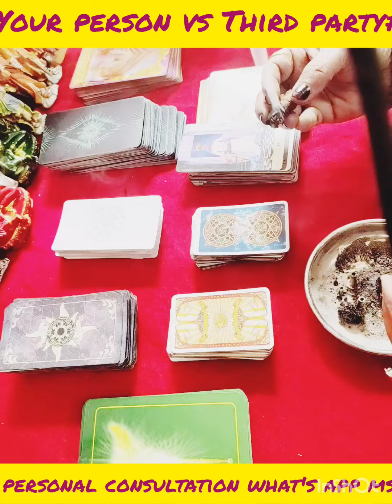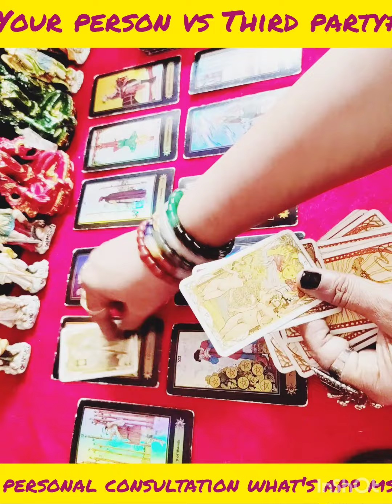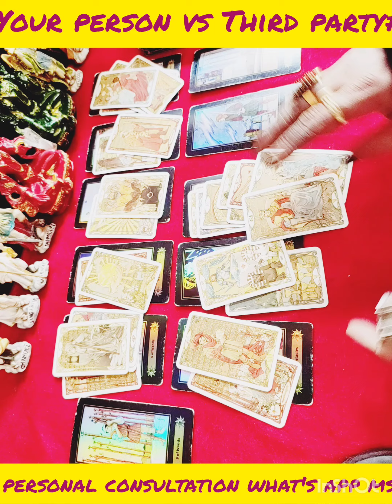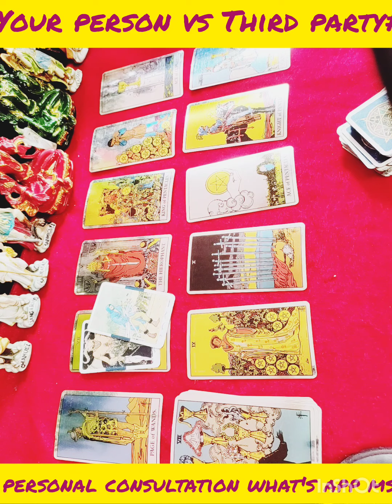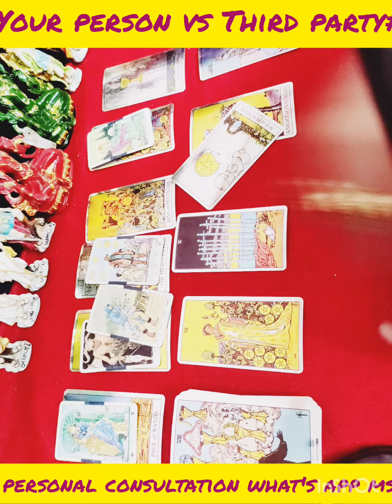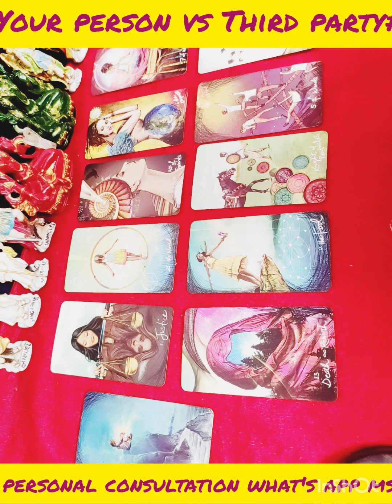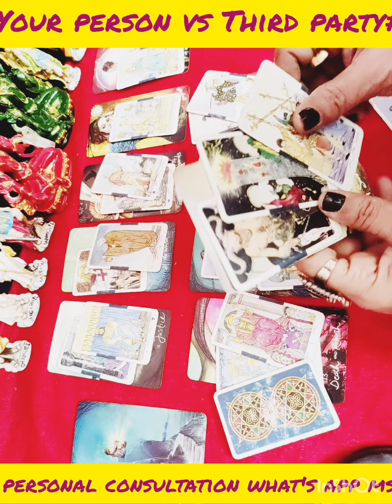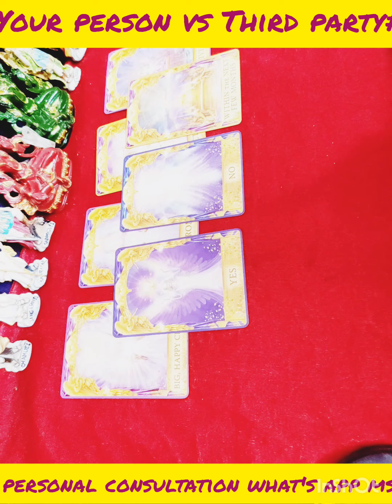Your person vs third Party#Current energy and next action Final outcome of their relationship#😇😇